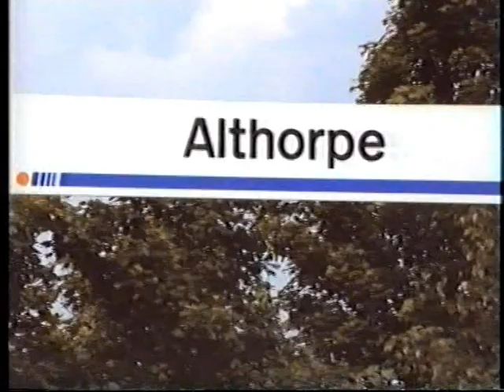Class 60 action at Althorpe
At Althorpe we see steel and bin trains worked by: 60074, 60002 and 60047. We also see 158767 and 142025. Filmed: 28/05/1998.